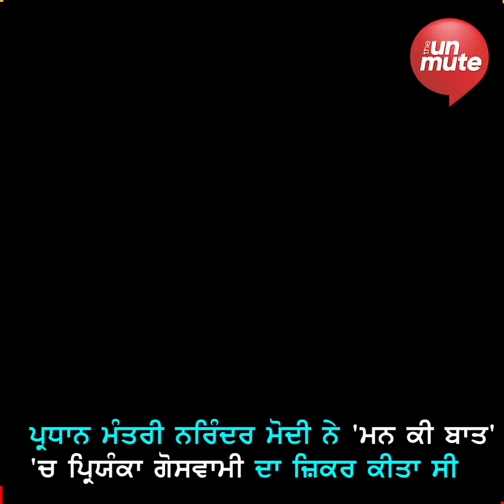ਮੇਰਠ ਦੇ ਕੰਡਕਟਰ ਦੀ ਧੀ Priyanka Goswami ਓਲੰਪਿਕ 'ਚ ਭਾਰਤ ਦਾ ਝੰਡਾ ਲਹਿਰਾਏਗੀ | The Unmute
ਪ੍ਰਧਾਨ ਮੰਤਰੀ ਨਰਿੰਦਰ ਮੋਦੀ ਨੇ ਵੀ ਮਨ ਕੀ ਬਾਤ 'ਚ ਪ੍ਰਿਯੰਕਾ ਗੋਸਵਾਮੀ ਦਾ ਜ਼ਿਕਰ ਕੀਤਾ। ਮੇਰਠ ਦੇ  ਕੈਲਾਸ਼ ਸਟੇਡੀਅਮ ਤੋਂ ਸਫ਼ਰ ਸ਼ੁਰੂ ਕੀਤਾ।
Priyanka Goswami Tokyo Olympics 2021 Narendra Modi Mann Ki baat